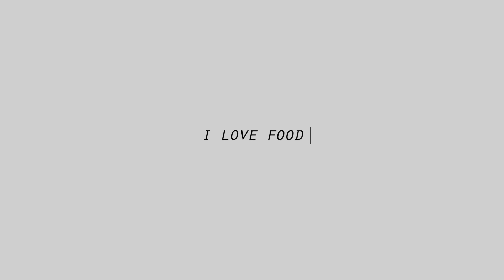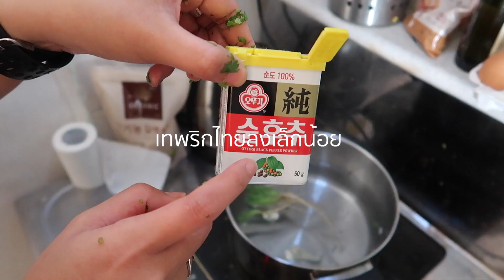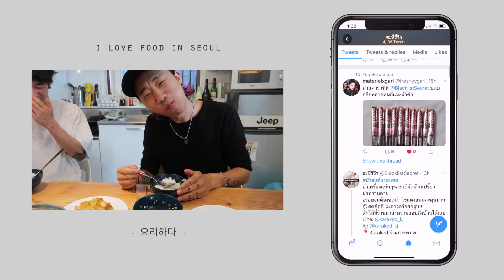I♡FOOD l ทำกับข้าวให้เพื่อนเกาหลีชิม ซุปผักชี ไก่กระเทียมขลุกขลิก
หาเหยื่อมาชิมอาหารเราได้สองคน มื้อนี้ลองทำซุปผักชีกับไก่กระเทียมน้ำขลุกขลิกให้เพื่อนชาวเกาหลีทาน เพื่อนจะกินได้หรือไม่!? ต้องดูในคลิปจ้า

⇢ Credit
‣ Vdo Editor: 22maylife
‣ footage: Ninnin , Bluebirds

⇢ TRACK
‣ Rheehab - 外見至上主義 (prod. aso)
‣ DDAL-GI SWAG - WET BOYZ X ERRDAY X ZENE THE ZILLA (Prod. by Errday)